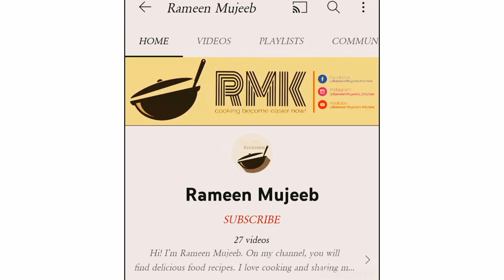Fresh Strawberry Milkshake | How To Make Refreshing Summer Drinks | Ramadan Special Rameen Mujeeb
Hi! I’m Rameen Mujeeb. On my channel, you will find delicious food recipes. I love cooking and sharing my experiences with you.
میرے چینل  پر آپکا  ویلکم  ، اس چینل پر آپکو ہر اقسام کے عمدہ  اور لاجواب کھانوں کی نہایت آسان اور ذائقہ دار تراکیب باآسانی مل جائیں گی۔اگر میرے چینل پر موجود تراکیب آپکو پسند آئیں تو ویڈیوز کولایک کریں اوردوستوں کےساتھ بھی شیئرکریں۔ چینل کو سبسکرایب کریں اور بل-آئیکن  بھی دبا دیں تاکہ ہرآنے والی ویڈیو سب سے پہلے آپکو مل سکے۔ شکریہ

aloo pakora recipe I Potato Chips Pakora I potato snacks recipes | Aloo Ke Pakoray By Rameen Mujeeb

Make Suji Halwa in just 15 Minutes | Shuji Halwa Recipe | Quick Rava Halwa Recipe, Rameen Mujeeb